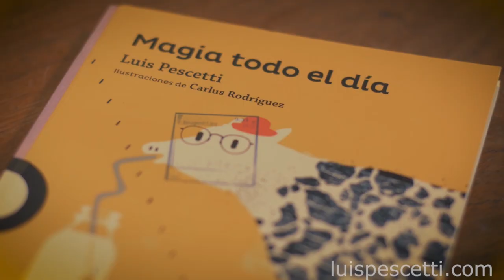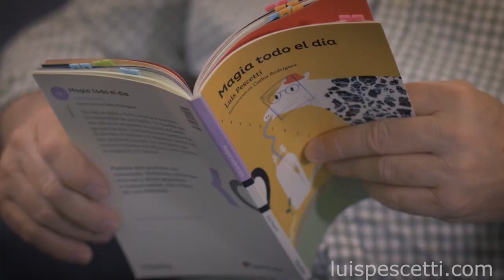Mi nombre es Juan, soy muy valiente: Luis Pescetti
Hay una engañosa libertad en esta época, en la que todo se puede setear a tu gusto. Eso convive con muchas conductas estandarizadas. Cualquiera que se sale de la norma es diagnosticado, o es raro, freaky. Se pierde singularidad, se gana chatura.

video y edición: Juan Martín Staffa